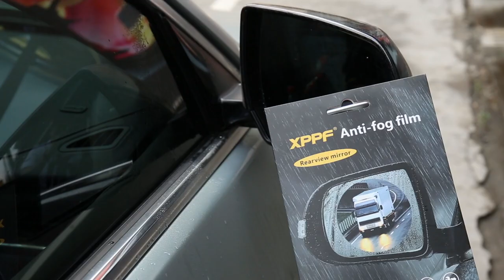Rearview Mirror Waterproof Film